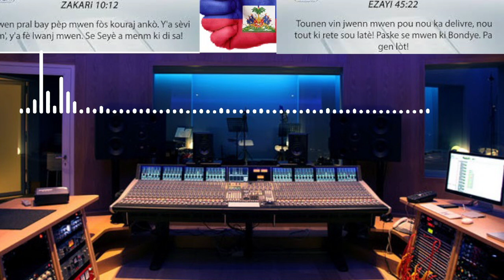PRIYÈ 9 JAN/ YON MIRAK PRAL OPERE , Sr Vili